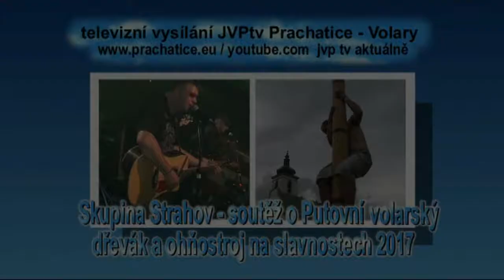Kapela Strahov, soutěž O putovní volarský dřevák a ohňostroj na slavnostech 2017